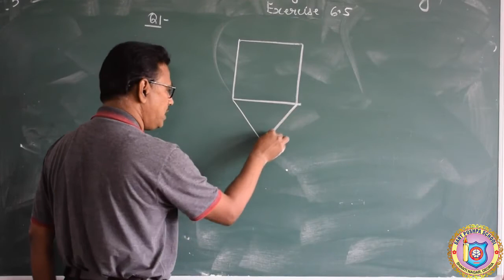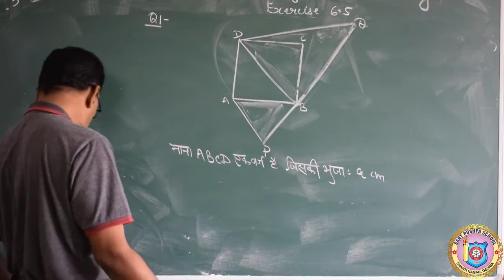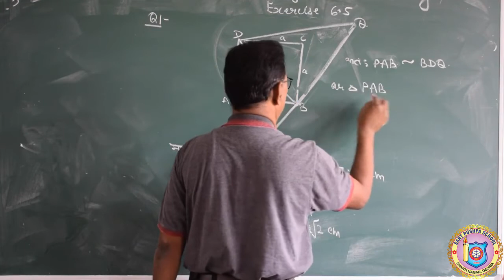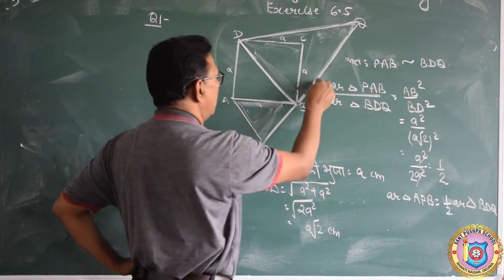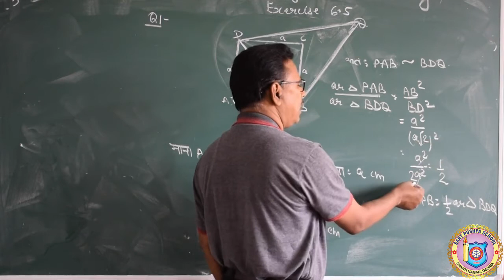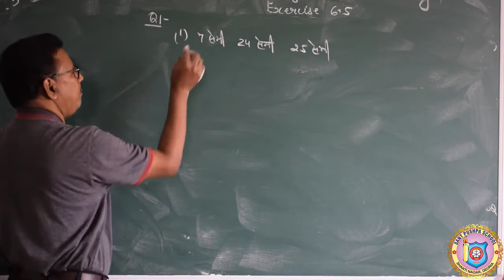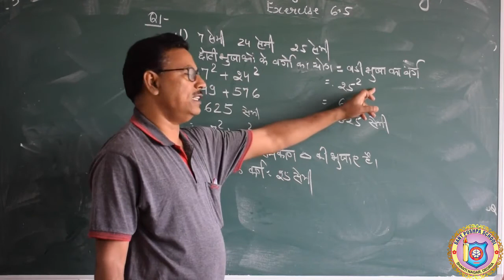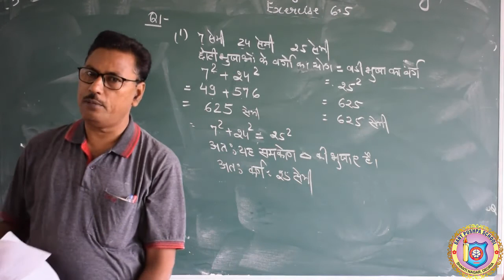Class 10. Math II. Chap 6. v9